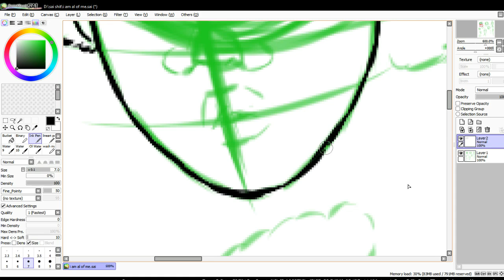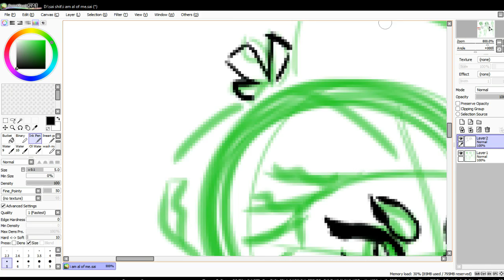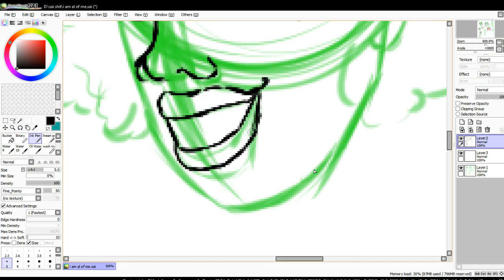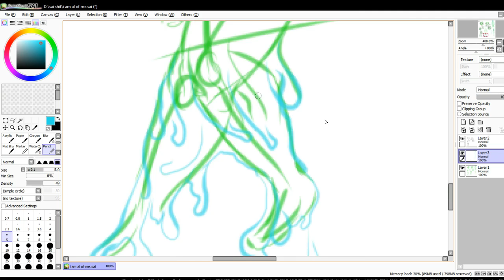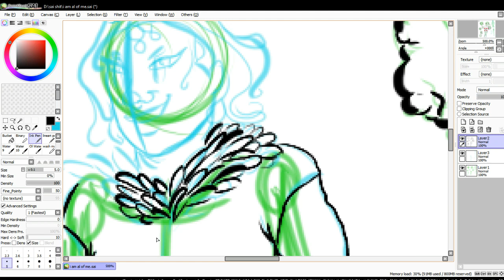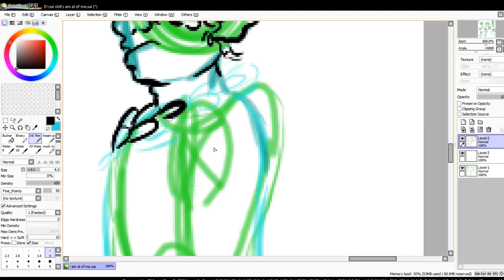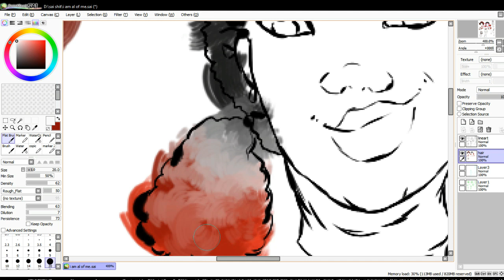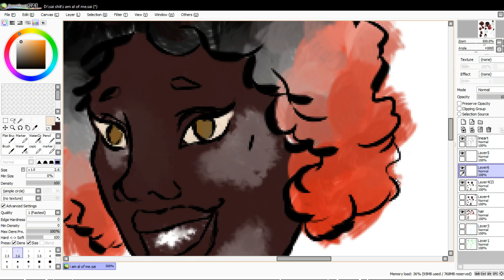Seedpaint: Day 5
Doing a 100 day challenge and the song for this character was All of Me by Crush 40
All of Me, Crush 40
Throw It All Away, Everett Bradley
The Chosen One, Lisa Overdrive
Death Ruins, the shadow the hedgehog soundtrack